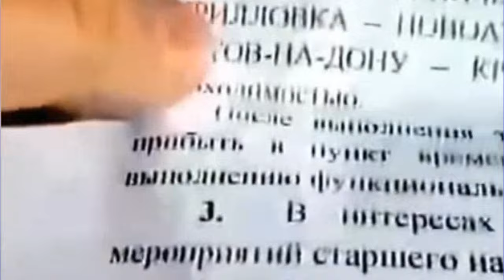БАТАЛЬОН АХМАТ НЕМНОГО ПОШУМЕЛ В МЕЛИТОПОЛЕ.